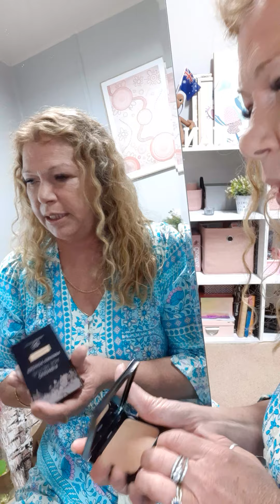Getting ready to go out with Shakey Nan